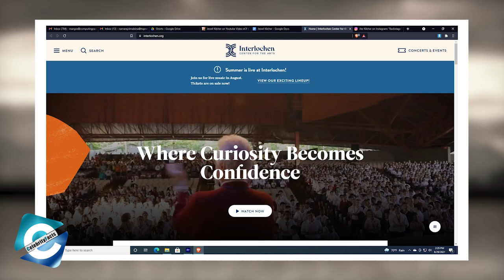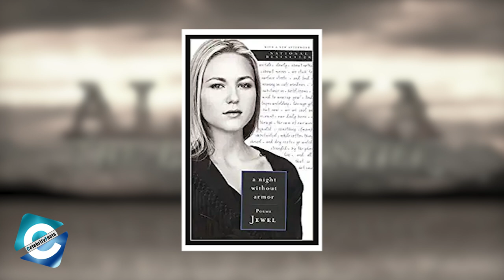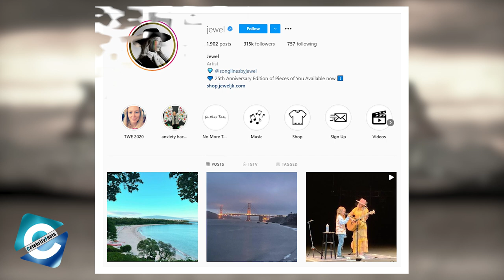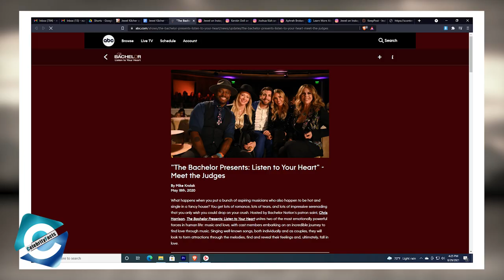What happened to Jewel Kilcher from Alaska The Last Frontier?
Jewel Kilcher (born 23 May 1974) is a singer, musician & author. She is the daughter of the famous Atz Kilcher from Alaska The last Frontier. She has received four Grammy nominations & her singles has gone platinum several times.

Jewel was discovered in 1993 by John Hogan of "Rust," was then signed by Inga Vainshtein of Paramount. In 1995, she published her first album, “Pieces of You,” which peaked at #4 on the Billboard 200. Jewel is also a poet, having authored number of poetry collection books.

In terms of Jewel's personal relationships, it is known that she dated Sean Penn in 1995 & later married pro rodeo cowboy, Ty Murray in 2008. In this video we will update you what the 47 years old singer has been doing now & Jewel Kilcher net worth as of 2021

00:00​​ What happened to Jewel Kilcher from Alaska The last Frontier?
00:42 Jewel’s Early life
02:10 Jewel Kilcher’s Career
03:25 Who is Jewel Kilcher dating?
04:20 What is Jewel’s Net Worth?
04:43 What is Jewel Kilcher doing now?

Audio Credit:

Track: AnalogueCabin
Artist: Noir Et Blanc Vie

Track: Broken
Artist: Patrick Patrikios

Track: Oh My
Artist: Patrick Patrikios

Track: Play-Doh meets Dora
Artist: Carmen María and Edu Espinal

Track: Plenty Step
Artist: Freedom Trail Studio

Track: You Should
Artist: Patrick Patrikios